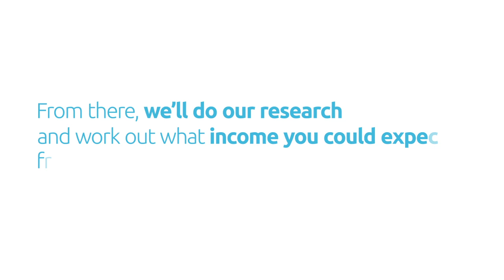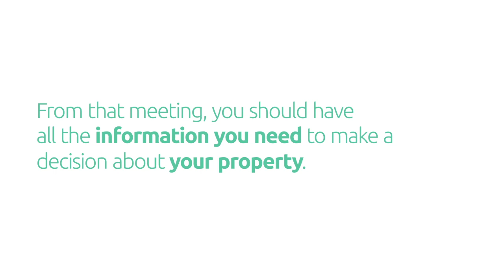Blue Chip Holidays - Owner Journey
Take a look at your journey as a new Owner with Blue Chip Holidays
Find out more here: bluechipowners.co.uk